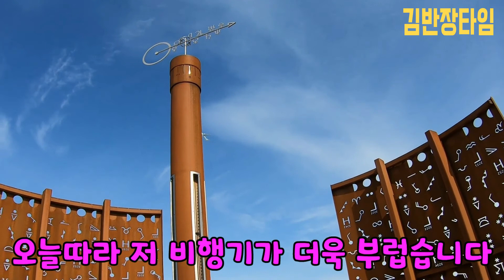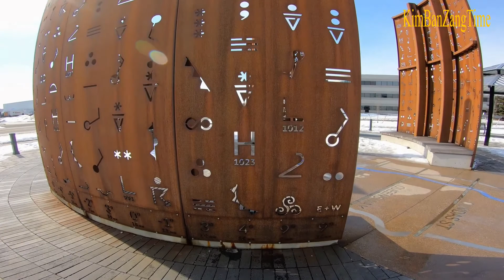미시사가 한 가운데 왠 사이공파크?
월남전의 어두웠던 역사 보트피플. 캐나다 베트남 커뮤니티를 기념하는 사이공파크.